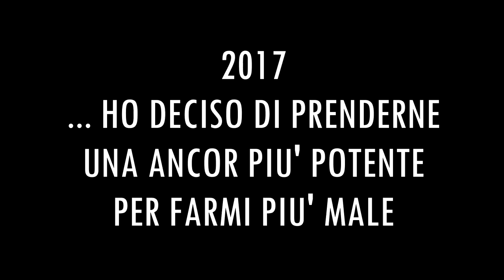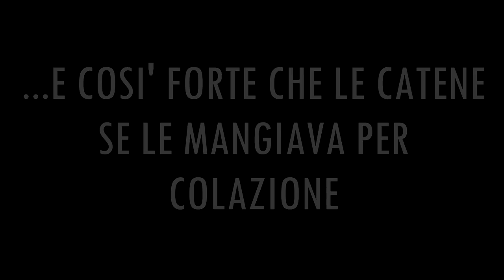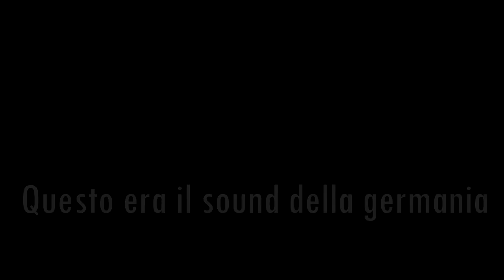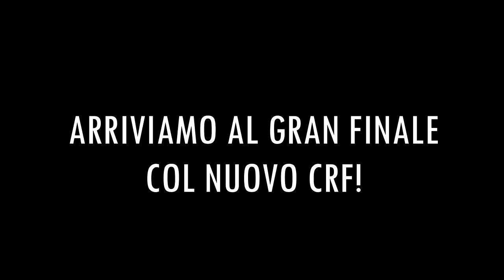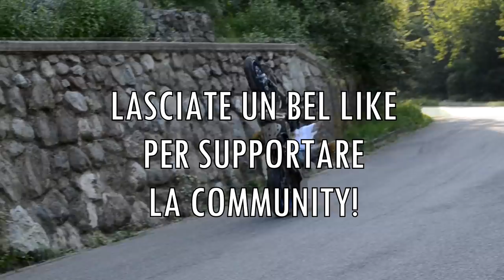FAIL, SAVE E MOMENTI DIVERTENTI - NCHSUMO COMPILATION (Dal 2016 al 2020) | ITA